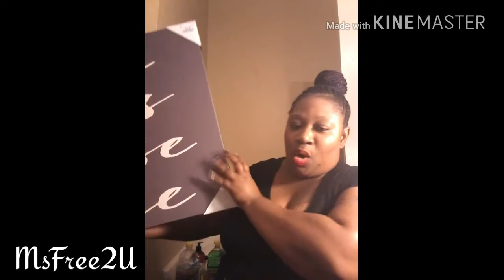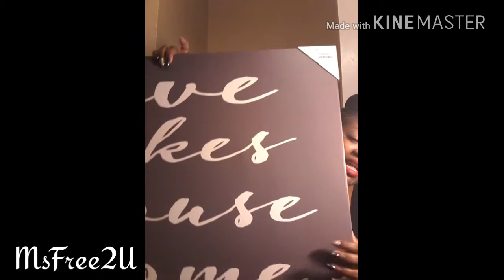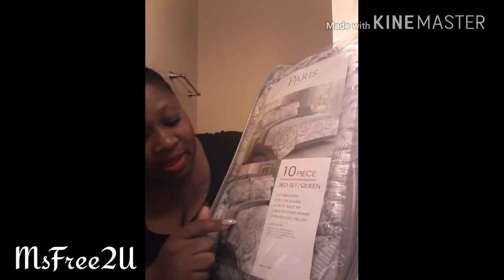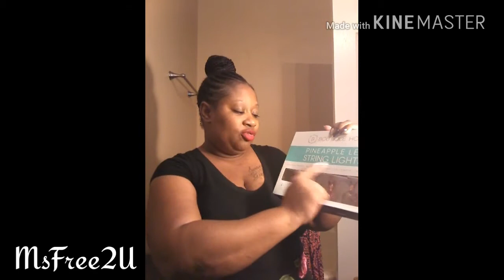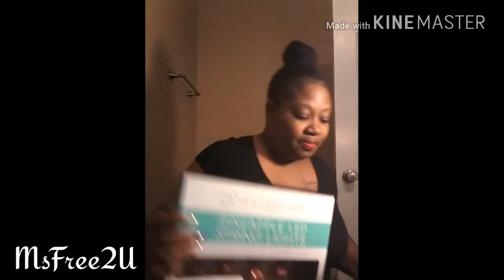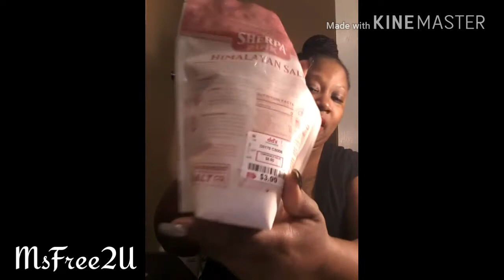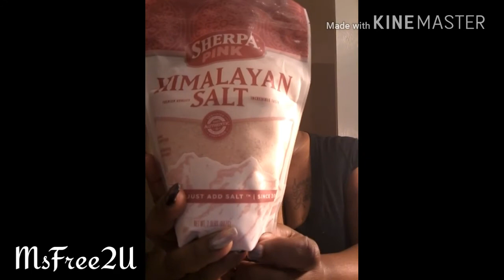Home Decor | Come See What I've Found | Burlington and Ross Haul